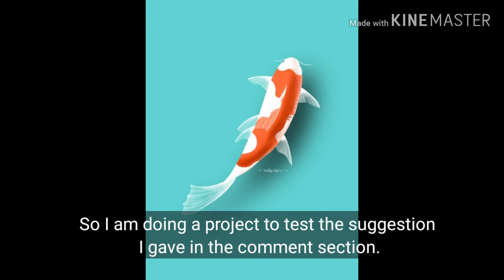Light pet dog hair/fur keepsake resin pendant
Watch me resin!

Someone asked how to show light dog hair/fur in a resin pendant on the most watched video on my channel (link below). I wanted to test my own suggestion. I hope it can also work for her and you.

Stay healthy!